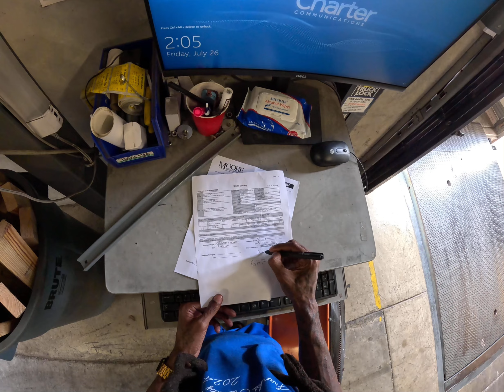FAMILY Trucking POV Style